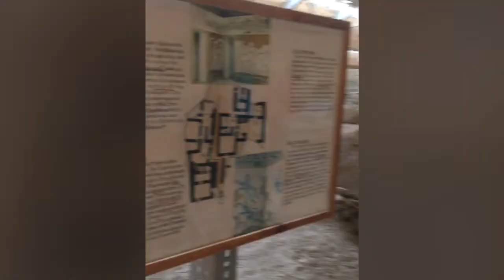Akrotiri, Santorini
A Bronze age settlement on the Greek Islands of Santorini, destroyed in the volcanic eruption of circa1627 BC, Akrotiri is the most important archaeological site on the Island.